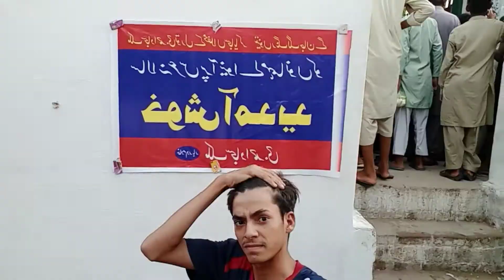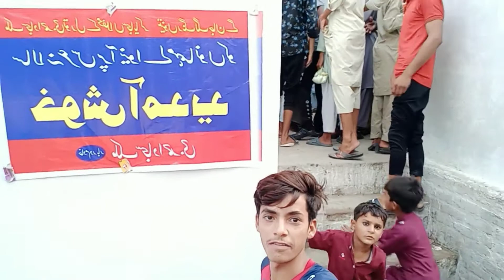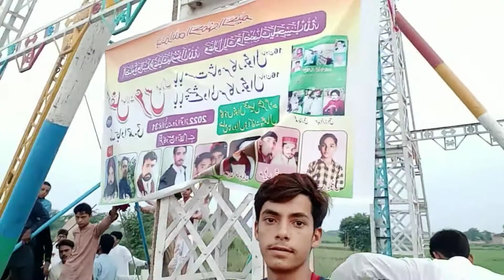My 2nd vlog with full cofidance || enjoy funfair || our village funfair |hassan vlogs 21 mela enjoy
with full confidant attitude
our village funfair enjoys with my